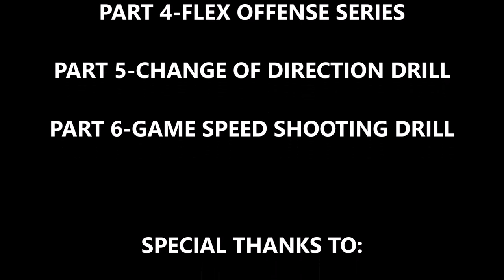Basketball Fundamentals Series: Part 5 Change of direction drill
FIBA certified instructor, Coach Robert Taylor, explains how players can improve their ball handling with a change of direction dribbling drill. Ex-professional player/youth coach Yusef Aziz, Marwaan & Mamadoo demonstrate the change of direction drill.

Part 5 is part of a compilation video series. If you enjoy this video, you can view more:
PART 1- FORM SHOOTING
PART 2-TRIPLE THREAT
PART 3-SHOOTING OFF SCREENS
PART 4-FLEX OFFENSE SERIES
PART 5-CHANGE OF DIRECTION DRILL
PART 6-GAME SPEED SHOOTING DRILL